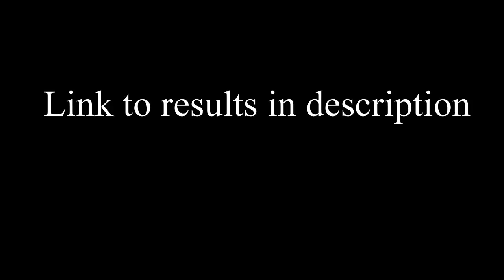2018 USATF National Club Cross Country Championships Open Mens' 10k